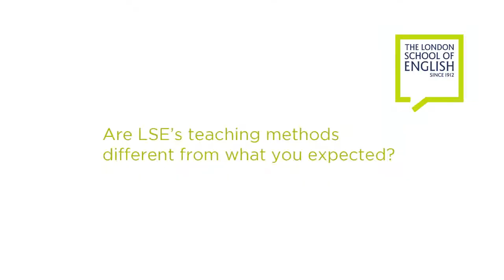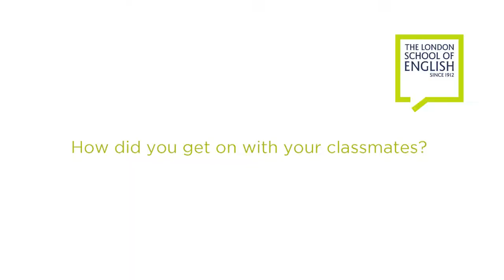The London School of English student testimonials - Sofia Mutinelli from Italy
Sofia studied with us for 7 months following our Intensive General English course for 14 weeks, English for University for 8 weeks, IELTS examination for 7 weeks.

Our University Relations Manager is available to talk to you about your options and will help you to make an informed decision about your study plans.  We will also support you through the application process ensuring you have the best possible chance of getting onto the right course for you.

With 100 years experience and a wide range of courses to suit almost every need, The London School of English has helped many thousands of people improve their English.

Both of our schools are in excellent locations -- close to the centre of London, but just far enough away from the busy centre to give both sites a relaxed feel.
Our general and examinations centre at Westcroft Square is also located in a high-quality residential area, between Chiswick and Hammersmith. There is a wide selection of restaurants, cafes, bars and shops nearby, and the school is just a short walk from the River Thames. Stamford Brook underground station is just around the corner and the journey into the centre of London takes less than 20 minutes.

65 Westcroft Square, London W6 0TA